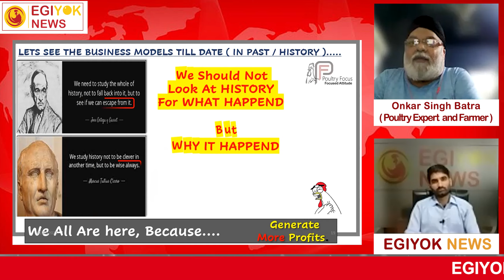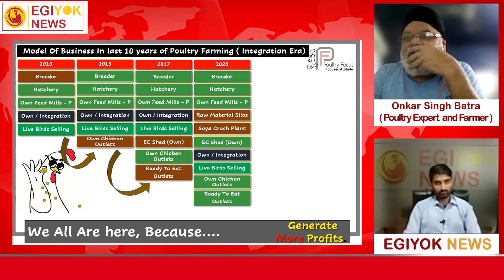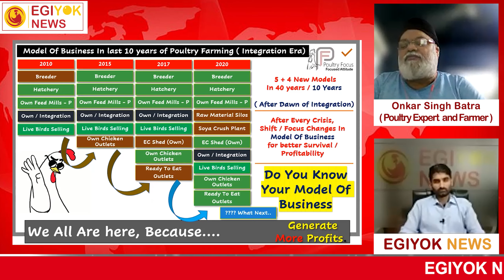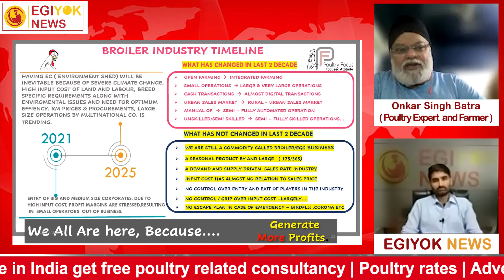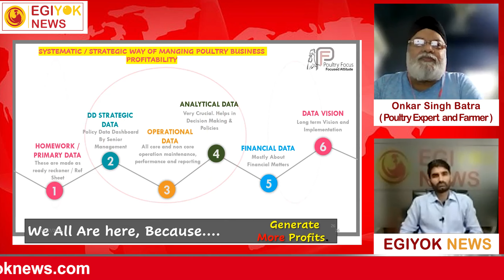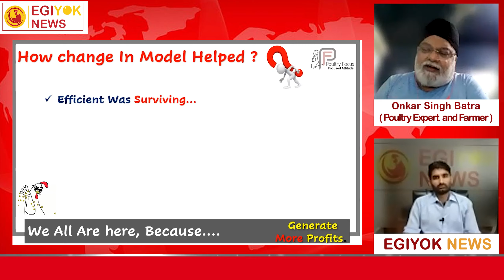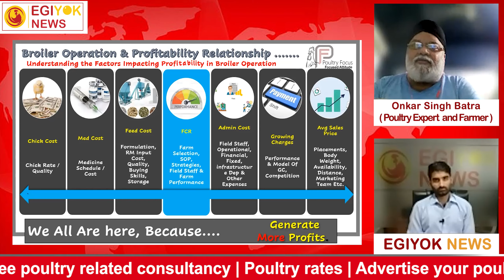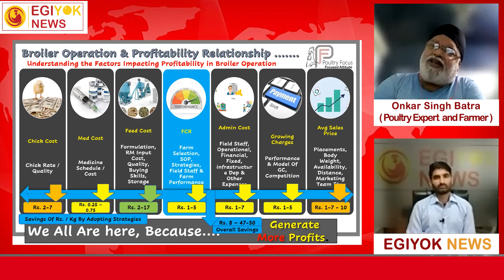ज्यादा मुनाफे के लिए समझे कैसे बदल रहें है पोल्ट्री के बिज़नेस मॉडल ? Poultry Business Model (PART-3)